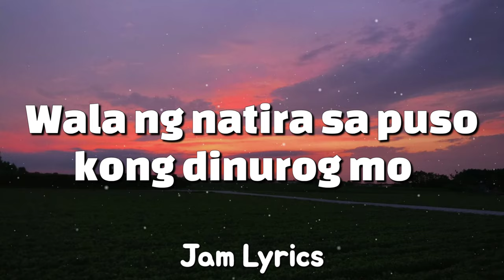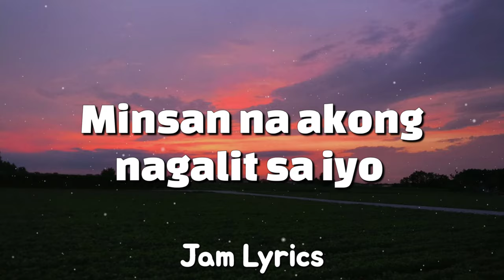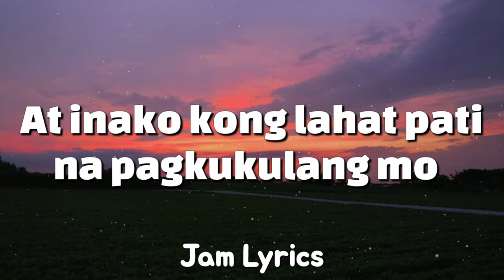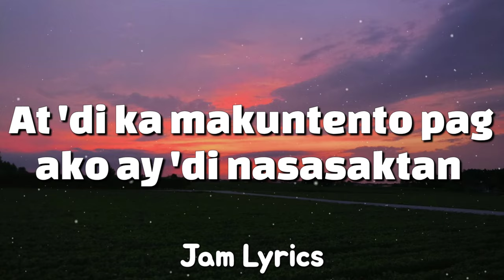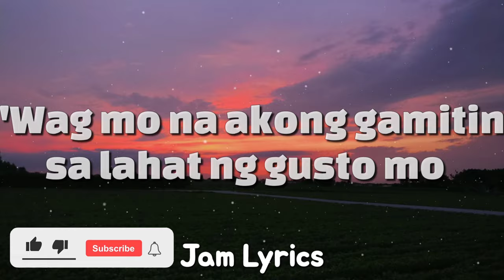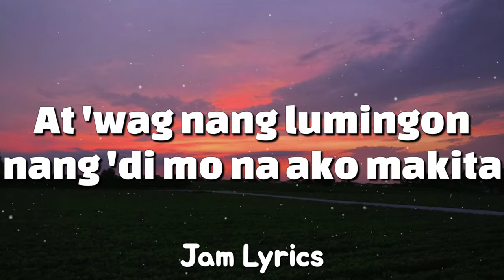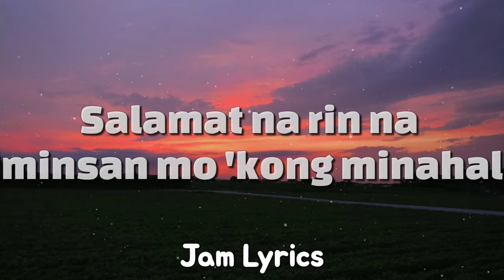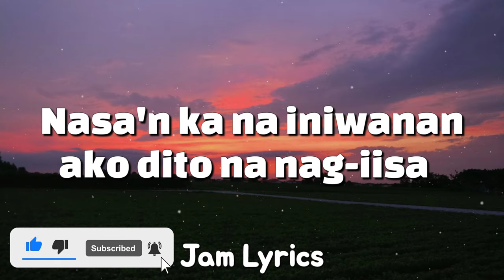Tama Na Girl - Xcrew ✓Lyrics✓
Tama Na Girl Lyrics:

Ya
Wala akong ibang hangad kundi mapasaya ka
At ibigay lahat-lahat nung tayo pang dalawa
Nilisan mo na parang ako pang may kasalanan
At pinalabas mo pa na ako ang may pagkukulang
Halos naitaya ko ang buo kong pag-katao
Wala ng natira sa puso kong dinurog mo
Hanap mo parati butas para tayo ay mag-away
Mas gusto mong kasama ang iba dun sa inyong bahay

Pinag-bigyan kita dahil ako'y sunod sa 'yo
Tama ba naman na ipagtabuyan mo ako sa inyo
Naging sunud-sunuran ako sa lahat ng nangyayare
Dahil ako'y takot na mawala ka rin sa akin
Para bang ako'y nakakulong sa malupit mong hawla
Lahat ng kilos mali kahit ito ay tama
Minsan na akong nagalit sa iyo
Ang kasalanang ginawa mo'y pinalampas ko

Puso'y binihag mo
At napa-ibig sa iyo
Pinaglaruan at iyong sinaktan
Ikaw pang may galit mahal

At ako pa ang mali kahit na kasalanan mo
At inako kong lahat pati na pagkukulang mo
'Di mo na ginalang nakuhang magsinungaling
At harap-harapn mong sinasaktan at naglilihim
Halos pinipikit ko na lang ang aking mata
Para 'di na pumatak pang muli ang mga luha
Nililibang ang sarili para makalimot
Ang mawala ka sa'kin ang dating kinakatakot

Ngayon ako ay handa ng makipagsabayan
Kung ayaw mo na sa akin sige ay hiwalayan
Pagod na rin ako sa kasusuyo sa 'yo
'Di ko na rin mabilang ang mga sakripisyo ko
Pinapairal mo parati ang maging matapang
At 'di ka makuntento pag ako ay 'di nasasaktan
Ako'y namulat na kahit mahal pa kita
Tama na girl ayoko ng maging tanga

At sa huling pagkakataon nating dalawa
'Wag mo na akong tignan baka lalong 'di makaya
'Wag ka nang mag-makaawa pa sa akin
Ayoko ng muling danasin pa ang sakit
'Wag mo na akong gamitin sa lahat ng gusto mo
Wala ka ding mapapala kung sasaktan pa ako
Habang papalayo ka alam kong hindi ko kaya
At 'wag nang lumingon nang 'di mo na ako makita

Na umiiyak habang nagpapanggap na lamang
Akong matibay habang tinitiis ang sugat
Ganyan ang saket na iyong pinadama
Huling pag-iyak at 'di na mauulit pa
Sana kung matagpuan mo ang lalake para sa iyo
'Wag mo nang saktan katulad ng ginagawa mo sa aken
Hanggang dito na lamang aking mahal
Salamat na rin na minsan mo 'kong minahal

Ang puso'y nangungulila
Hinahanap-hanap ka sinta
Nasa'n ka na iniwanan ako dito na nag-iisa